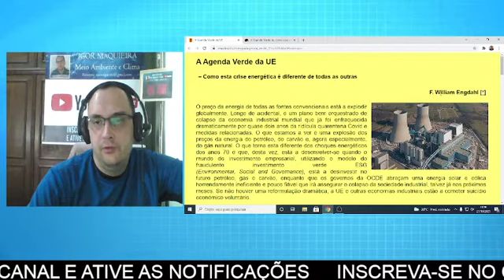ENERGIA VERDE JOGA A ECONOMIA NO ESCURO